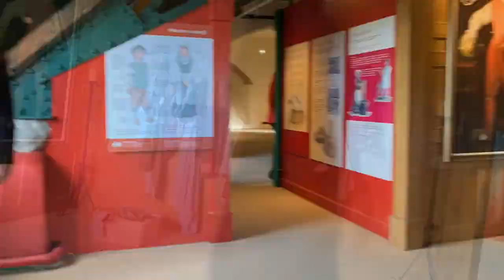Storytime with Santa Buckland Abbey